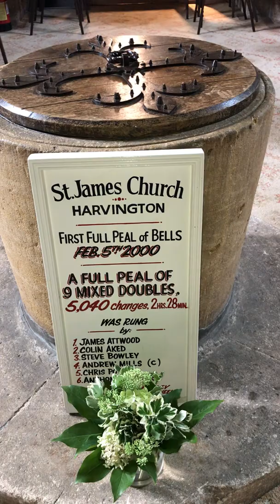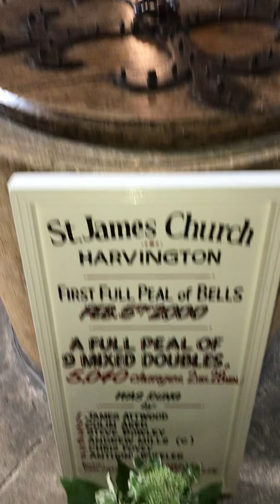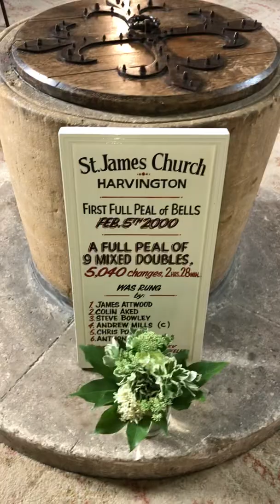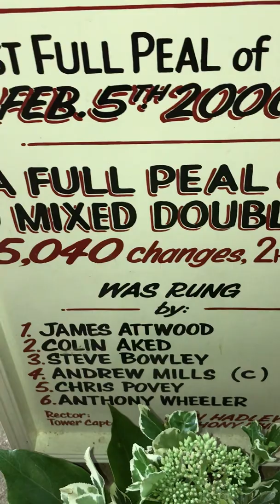Harvingron Church Tour, Worcestershire